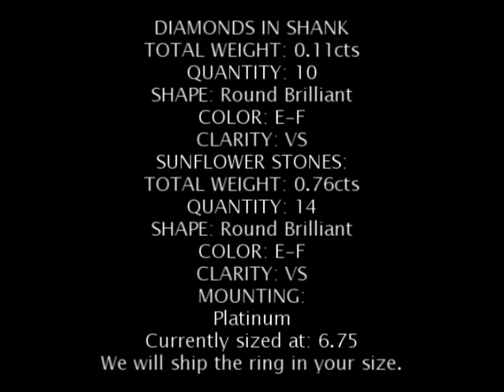Sapphire and Diamond Princess Di Ring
Take a gorgeous Cornflower Blue Sapphire and surround it with icy white diamonds selected for amazing cut. Handmade platinum ring